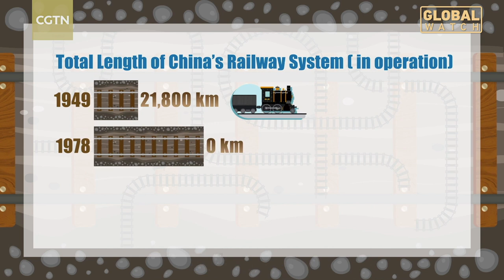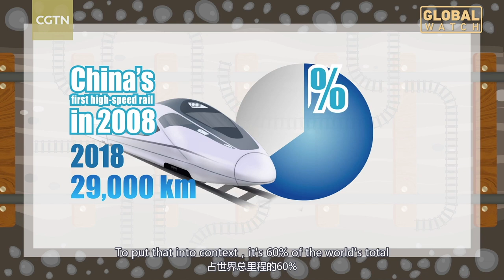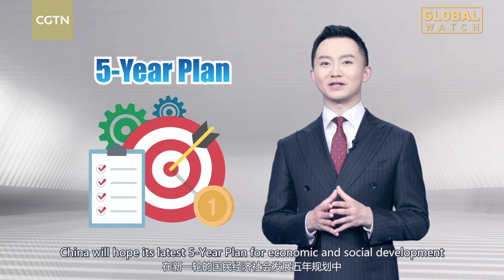China By Numbers EP14: Transportation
Transport in China has experienced major growth and expansion in the past decades. Let's now take a closer look at these drastic changes, and how they've come about.